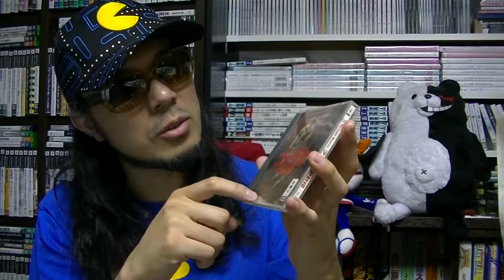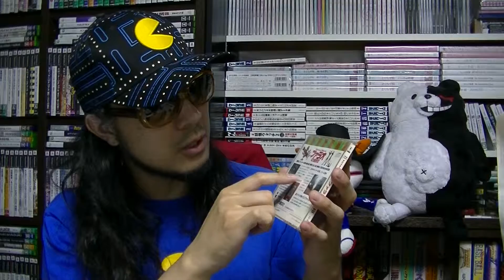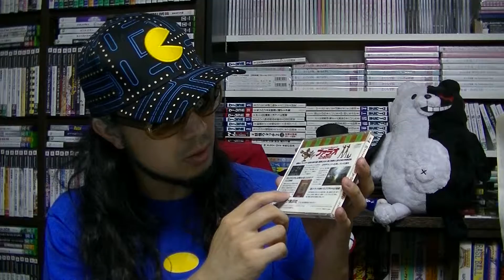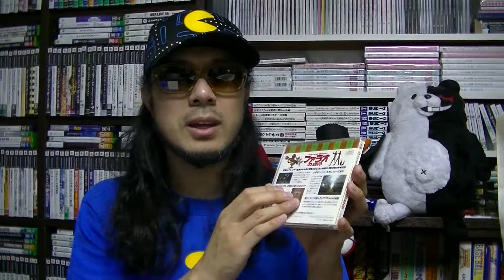【さけかん学院】パッケージの授業『Ｖｉｒｔｕａｌ Ｑｕｅｓｔ ファラオの封印』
『Ｖｉｒｔｕａｌ Ｑｕｅｓｔ ファラオの封印』（３ＤＯ）